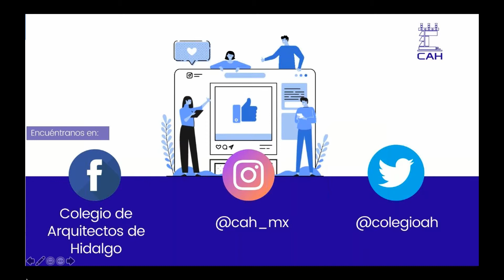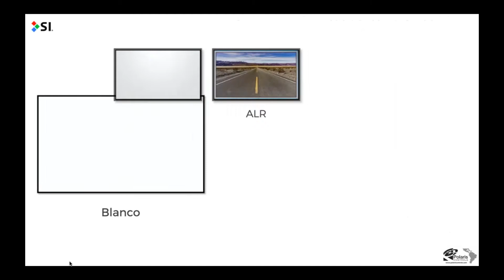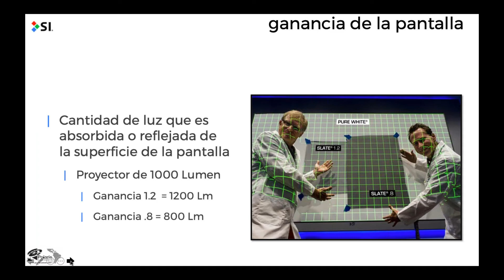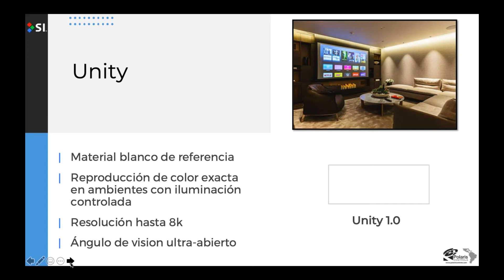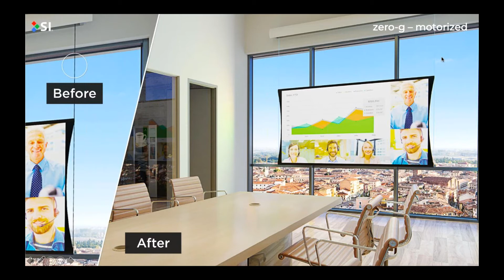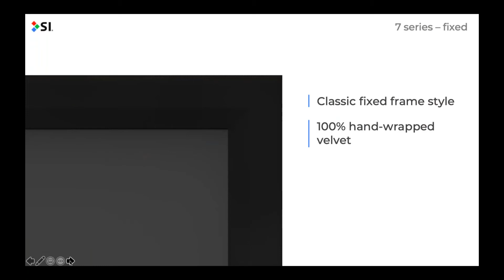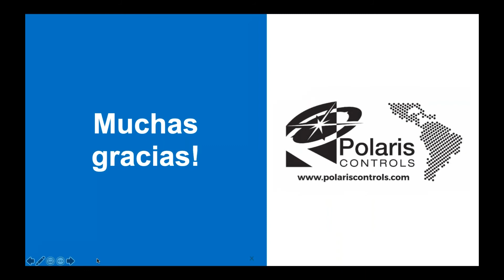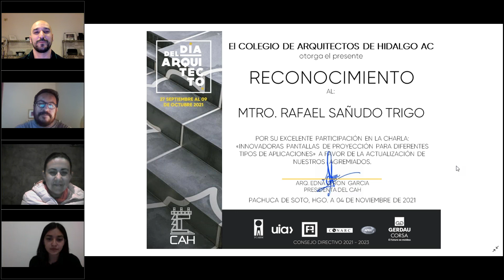Webinar gratuito: 'Innovadoras Pantallas de Proyección para diferentes tipos de Aplicaciones'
Webinar CAH & NOVOTECH®️
Presentado por: Rafael Sañudo
Marca:SCREEN INNOVATIONS®️
Organizado por: NOVOTECH®️